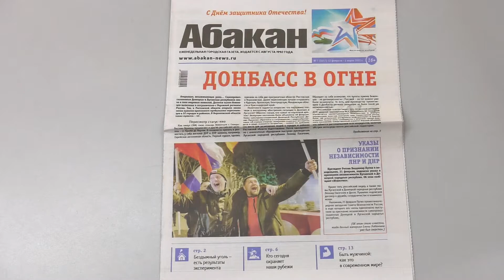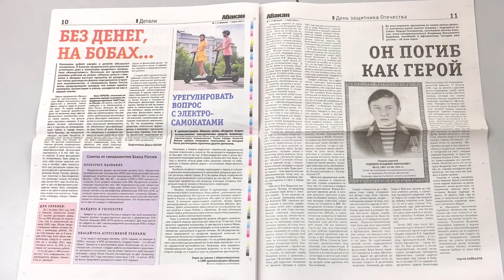"Донбасс в огне": свежий выпуск газеты "Абакан" уже в продаже - Абакан 24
«Донбасс в огне». Так называется статья Елены Лобановой, которой открывается свежий номер газеты «Абакан». О чем пишет журналист, понятно из заголовка публикации под рубрикой «Горячая тема».

Кроме того, еженедельник знакомит своих читателей с самой актуальной на сегодня информацией о происходящем в нашем городе,  республике и стране.